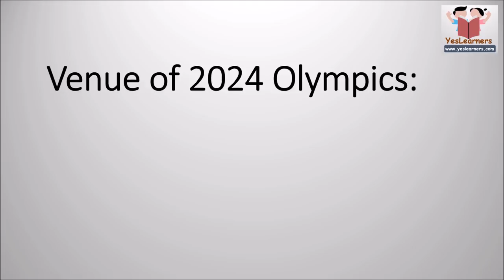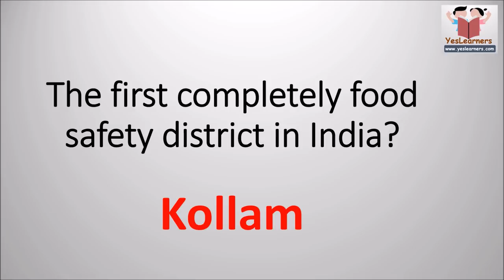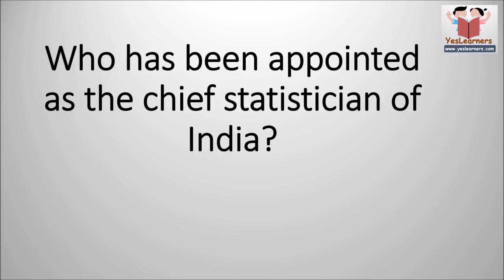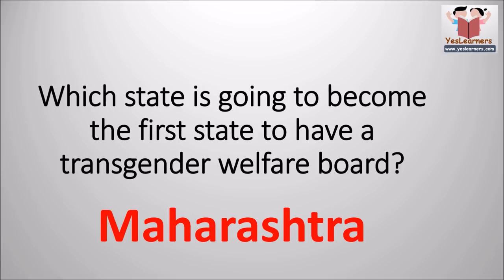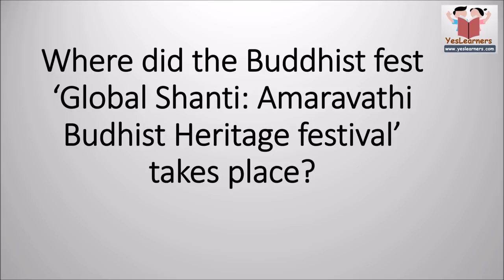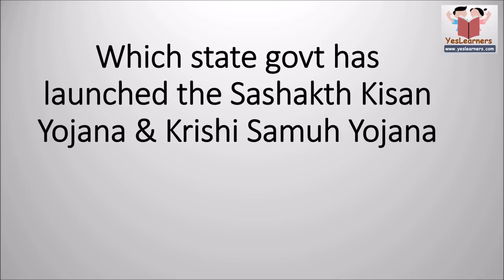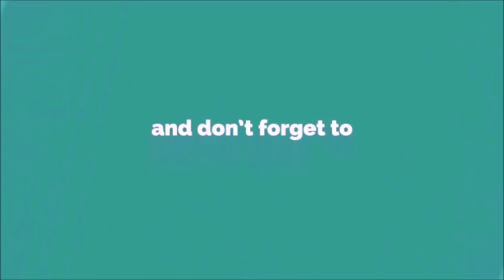LD Typist | Expected Current Affairs | Part 1 |Kerala PSC